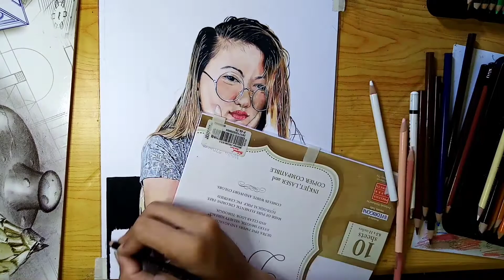Colored Pencil Portrait /Commission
This Artwork is one-of-a-kind, authentic, original work. All copyright and reproduction rights
Are reserved by the artist.
Thank you for trusting sa aking Client na si Sir Heronn Gil Taba pang Gift niya sa Gf niya for this Feb.14 Na Si Julievic Sequihod.
Na bound na yung Artwork papuntang Mindanao, hinihintay nlang ni Client kung kailan dadating. 😊 Sa mga gustong magpagawa.
Sorry for low camera, kaya di makinis yung skintone niya sa video kasi low camera lang po🙏